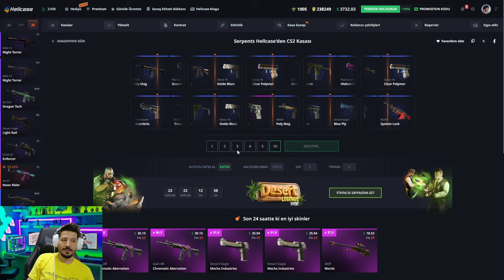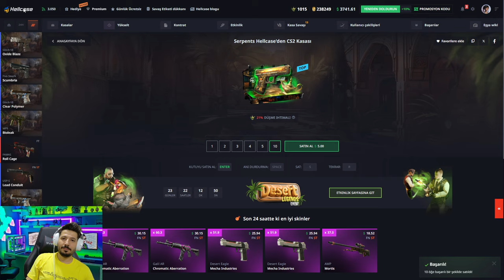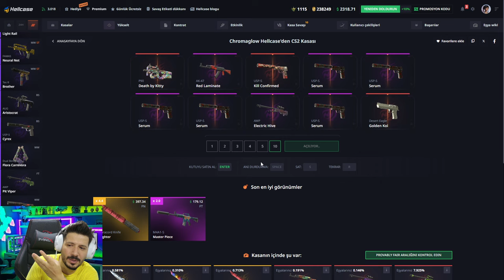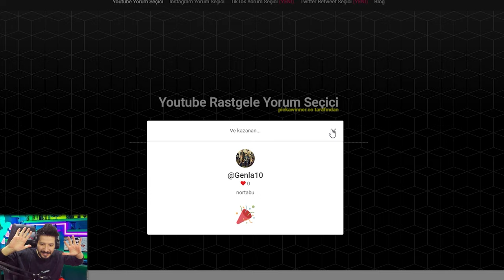20 DOLARDAN KARAMBİT NASIL KATLADIK Hellcase Promo Code giveaways